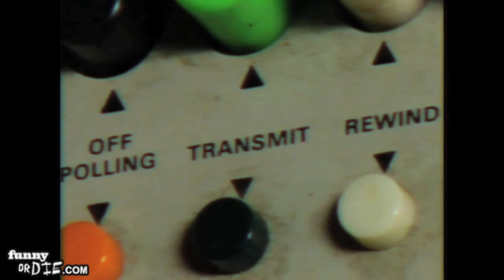Courts Machine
Justice may be blind, but the Courts Machine sees all. Watch the rest of the FOD 1986 Lineup